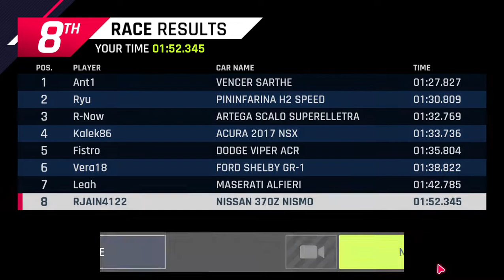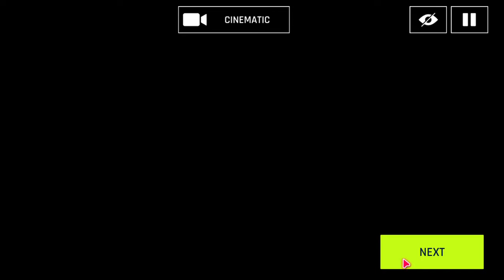Class Cup Wonders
Action Game Fans, Driving & Racing Game Fans, Ford GT MK II,  Ferrari 488 Challenge Evo, BMW Z4 LCI E89,  Porsche Taycan Turbo S,
Drako GTE, Lamborghini Terzo Millennio, Pininfarina H2 Speed, Apex AP-0,
Techrules AT96 Track Version, BMW M4 GT3, TVR Griffith, Jaguar  F-Type SVR,
Jaguar C-X75, Ferrari Enzo, Ferrari F8 Tributo, BXR Bailey Blade GT1, Italdesign Zerouno,
Chevrolet Corvette ZR1, Lotus Emira,  Trion Nemesis, McLaren Senna, Raesr Tachyon Speed,
Super Cars, Top Models, Xbox, Autos & Vehicles